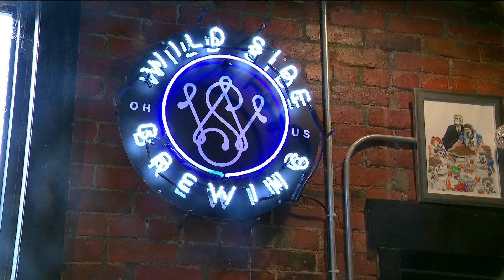Restaurants suffer losses across Grand Rapids; community comes together following storm damage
Thousands were without power in Grand Rapids, Ohio, following storms that also left businesses and homes damaged.